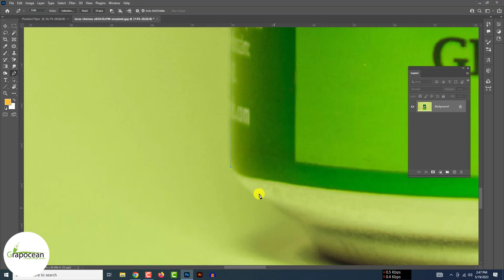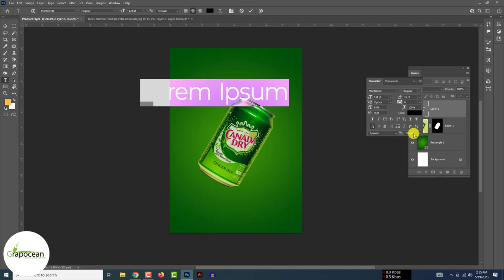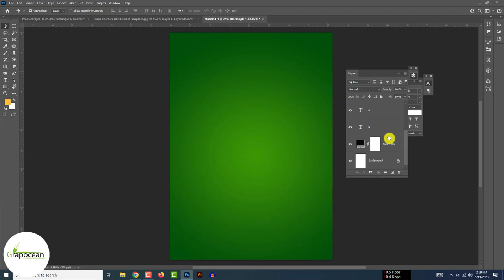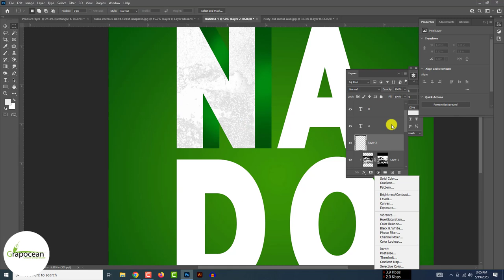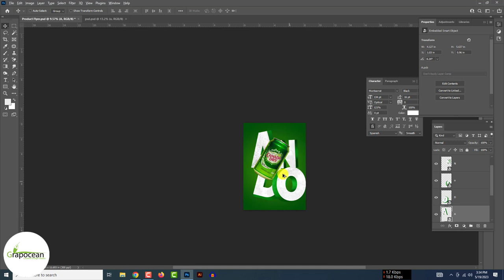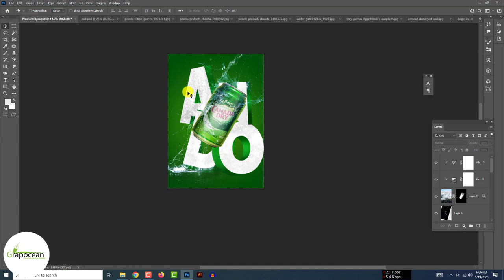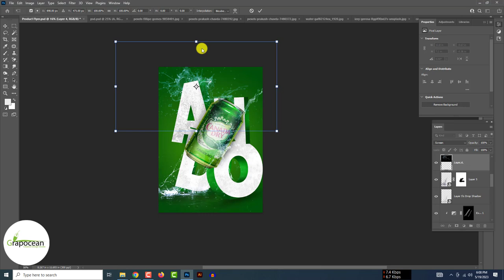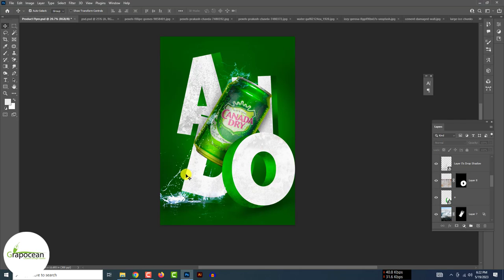Sales Promotion Product Flyer Design | Adobe Photoshop Tutorial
~~~Do You Want To Buy a Graphic Design Service or Template?

This tutorial is about designing Sales Promotion Product Flyer in Adobe Photoshop. This video tutorial will show you how to create a custom product flyer in Photoshop. Try to watch all my tutorials.